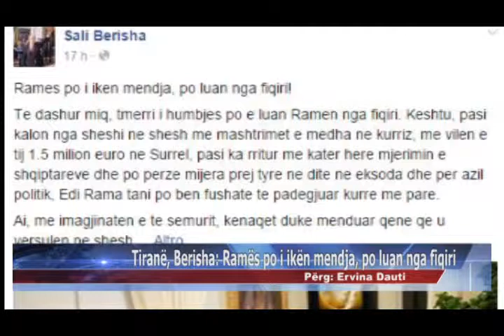18 05 2015 Tiranë, Berisha, Ramës po i ikën mendja, po luan nga fiqiri